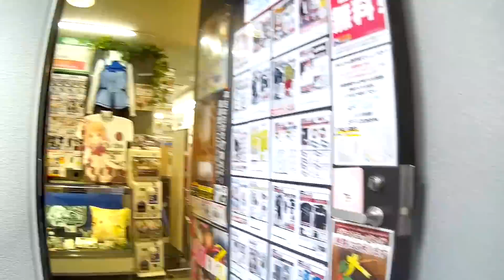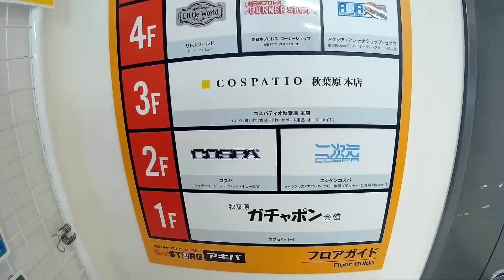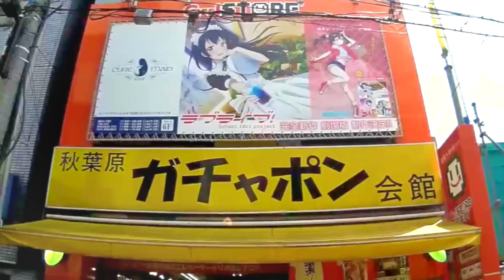Follow Me To Akihabara Gachapon Kaikan [Gachapon/Capsule Toy Adventure]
This is one shop that I go whenever I'm in Tokyo. This shop has the most capsule toy machine you can find in one shop. Other than capsule toy, you can find mini figurines, re-ment, cosplay, and miniatures in this shop. Please excuse the extreme shaky of this video since its my first time using gopro recording video so the video is pretty shaky.

Address: Akihabara Gachapon Hall, ＭＮビル 3 Chome-15 Sotokanda, Chiyoda, Tokyo 101-0021, Japan

Artist Credit: -